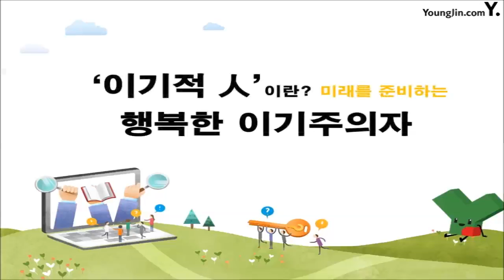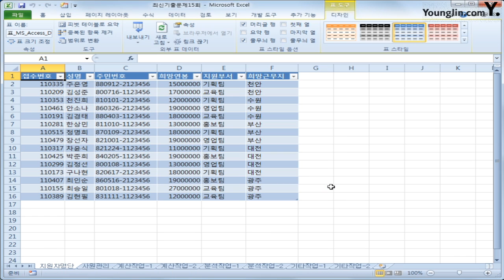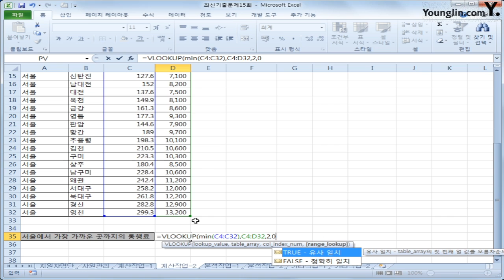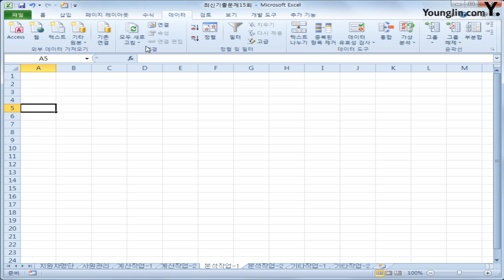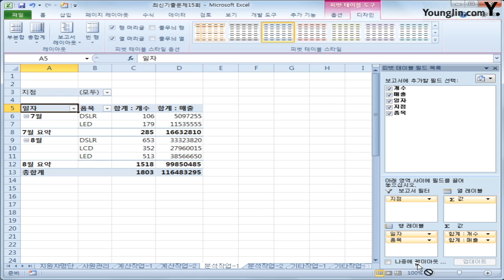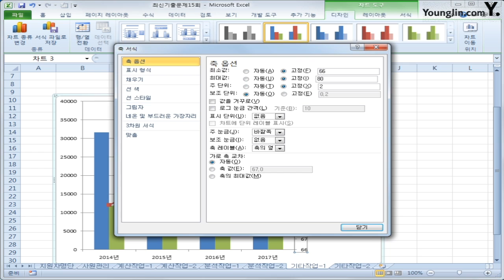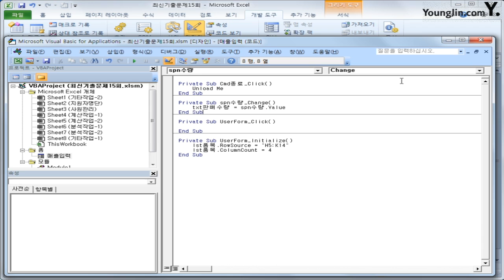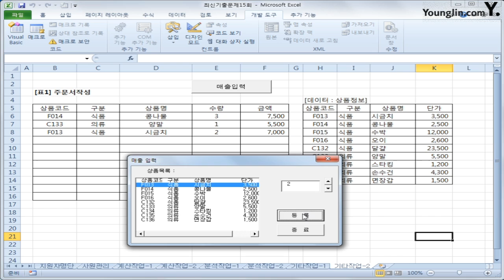스프레드시트 2011년 B